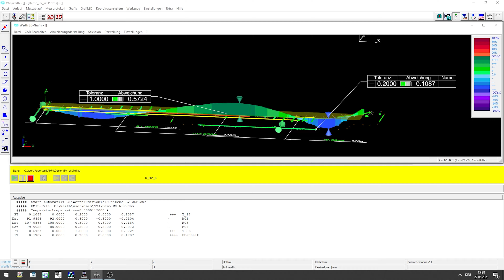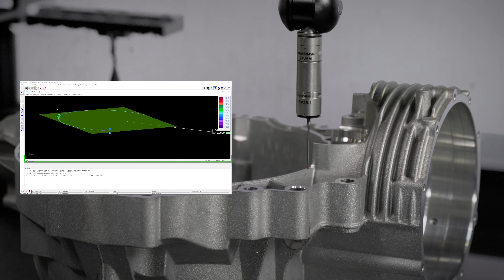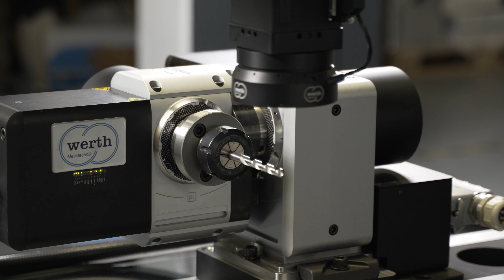Werth ScopeCheck® FB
Dokonale integrovaná multisenzorová technologie pro dílenské prostředí a měřicí místnost